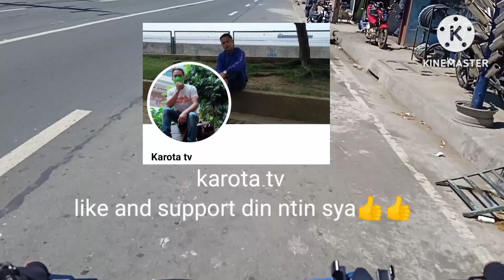motivation no.1 ( withdrawal ) bawal tulog. merchandiser life. plss. like and support my channel!!!